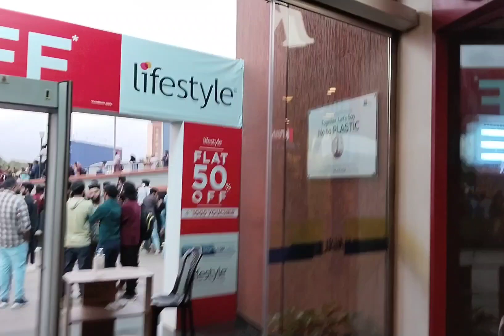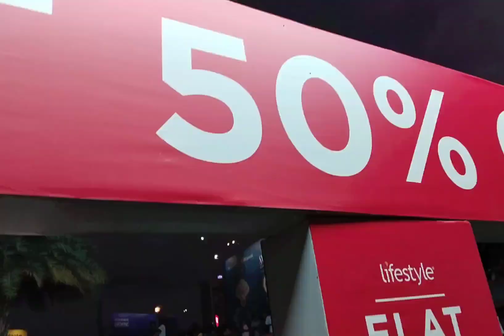ടോവിനോക്ക് നേരെ കയ്യേറ്റം താരം തലനാരിഴയ്ക്ക് രക്ഷപെട്ടു